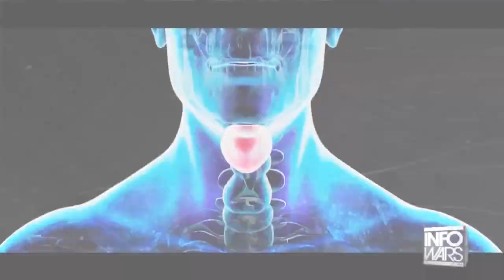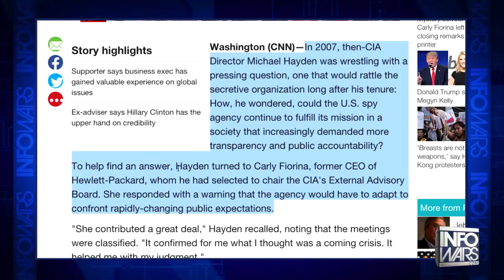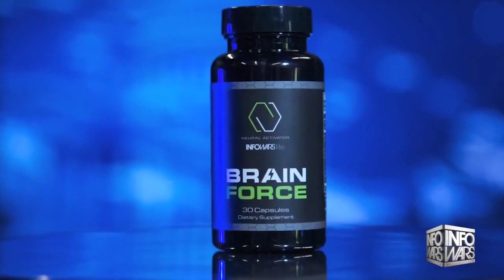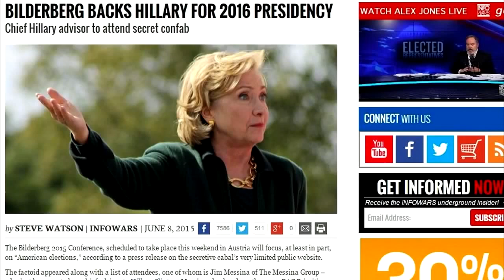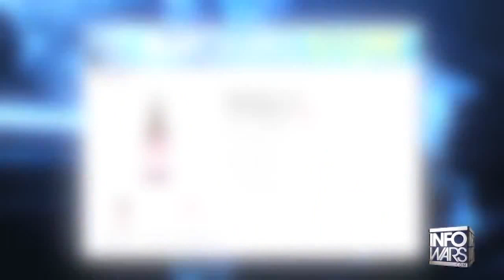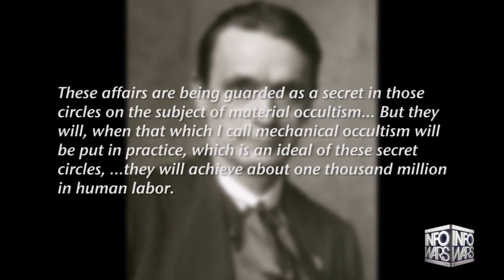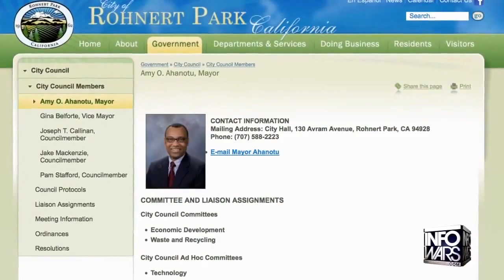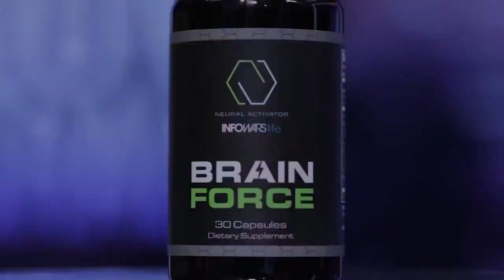2016 GOP Presidential Debate Breakdown - Infowars Nightly News | Presidential election 2016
2016 GOP Presidential Debate Breakdown - Infowars Nightly News | presidential election 2016

On this Friday, August 7th 2015 edition of the Infowars Nightly News Lee Ann McAdoo is joined in studio by Infowars reporters Joe Biggs and Darrin McBreen to break down and discuss the first GOP debate of the 2016 election season.